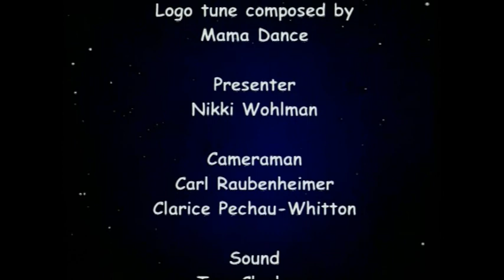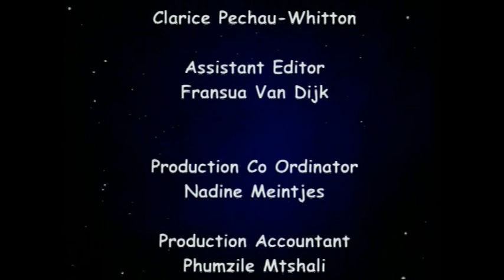Simcha Episode 25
Simcha attends a fundraiser for the charity, Save a Child's Heart, featuring well known Israeli World Music musician Idan Raichel.